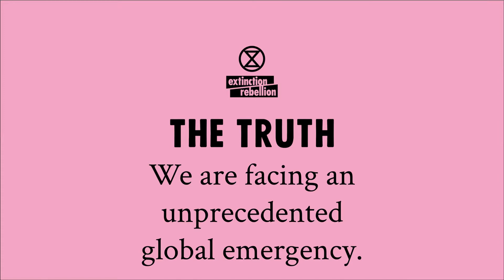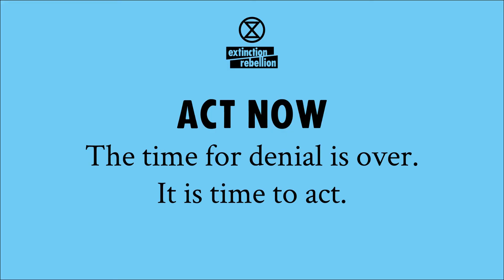Brighton XR Meditators: we come in peace - join us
Everyone is welcome to join us in our peaceful, silent actions to highlight the climate emergency.